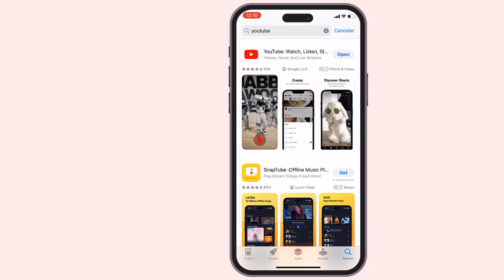💥👆Como descargar YouTube en iPhone 15 Pro Max bajar YouTube💥👆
💥👆Como descargar YouTube en iPhone 15 Pro Max💥👆
Puedes descargar la aplicación oficial de YouTube desde la App Store en tu iPhone 15 Pro Max. Aquí te muestro los pasos:

Abre la App Store en tu iPhone.
Toca el ícono de búsqueda (la lupa) en la esquina inferior derecha.
Escribe "YouTube" en la barra de búsqueda y presiona "Buscar".
Una vez que aparezca la aplicación de YouTube, toca el botón "Obtener" o el ícono de la nube con una flecha hacia abajo (esto puede variar dependiendo de si ya has descargado la app previamente o no).
Si se te solicita, introduce tu contraseña de Apple ID o utiliza Touch ID/Face ID para confirmar la descarga.
Una vez descargada e instalada la app de YouTube, podrás iniciar sesión con tu cuenta y disfrutar de todos los videos que ofrece la plataforma. ¡Espero que esto te sea útil!
Tuto: como bajar YouTube en iPhone 15 pro max